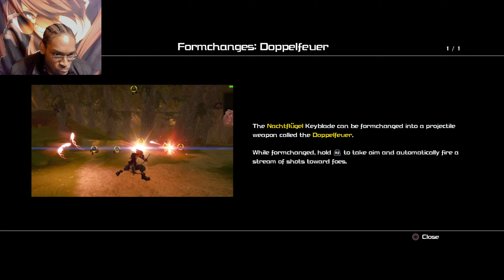Fang Plays Kingdom Hearts 3 Light Vs Darkness Episode 2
Join Fang Satonaka in another episode of the fang plays series and in this episode We travel to both Twilight town and Toy Box world, I get pissed after experiencing eternal darkness and im not happy about this crap.

If you want more content like this, consider leaving me a like or comment and ill be sure to keep on fighting through to keep giving you more.